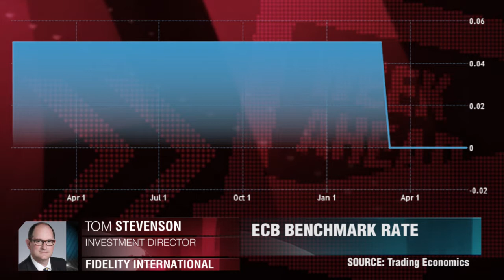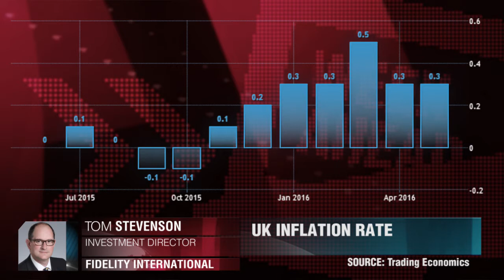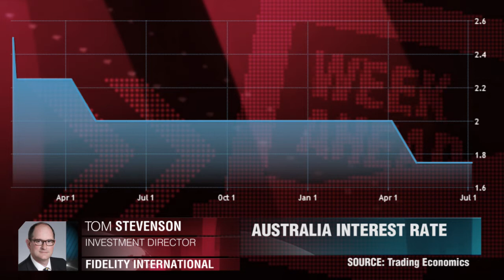Zinsentscheidung der EZB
Ein Blick auf die Schwerpunktnachrichten der Woche, einschließlich der EZB-Zinsentscheidung, der bristischen Inflation und des Sityungsprotokolls der RBA. Tom Stevenson, Fidelity International.